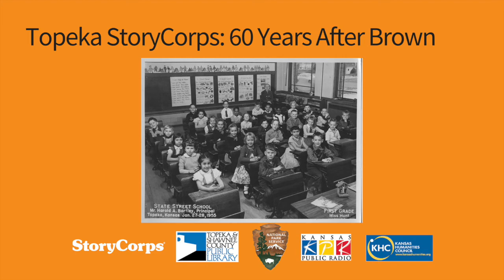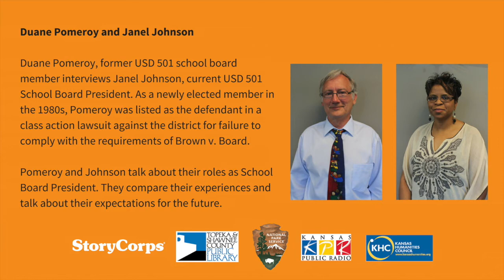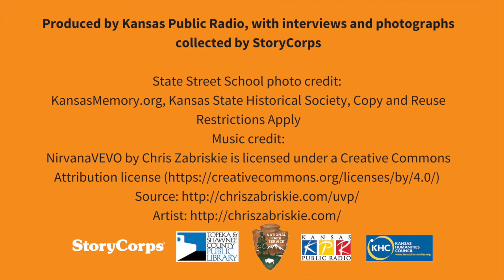Brown v. Board of Education StoryCorps - Duane Pomeroy and Janel Johnson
Pomeroy and Johnson talk about their role as School Board President.  Duane and Janet served on the board during different times.  They compare their experiences and talk about their expectations for the future.

Duane Pomeroy, a former USD 501 school board member interviewed Janel Johnson, current USD 501 school board president.  As a newly elected member in 1980s, Pomeroy was listed as the defendant a class action suit against the district for failure to comply with the requirements of Brown v. Board.

About the Project:
To honor the changes in Topeka's schools over the past 60 years, thirty-six Topekans participated in a special StoryCorps national oral history project to document, preserve, and share their reflections, school experiences, and perspectives. Over three days, conversations were held about school experiences, perspectives, friendships, hardships and life in Topeka post-Brown.

The interviews were recorded May 2014 in Topeka, Kansas.  Conversations are archived at the Library of Congress in Washington, D.C. and locally at the Topeka & Shawnee County Public Library.
The project is a collaboration among the Kansas Humanities Council, Brown v. Board of Education National Historic Site, and the Topeka & Shawnee County Public Library.

StoryCorps is a national nonprofit organization whose mission is to provide Americans of all backgrounds and beliefs with the opportunity to record, share, and preserve the stories of our lives. Since 2003, tens of thousands of people have participated while millions listen to weekly StoryCorps broadcasts on the radio and at storycorps.org.